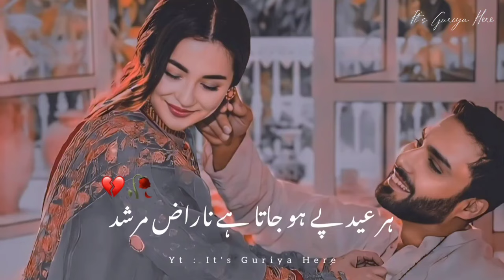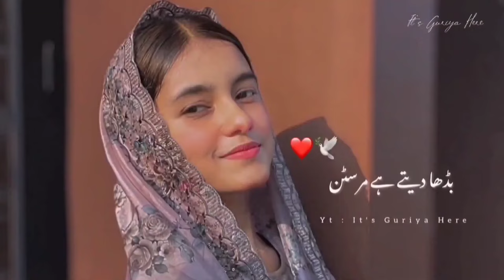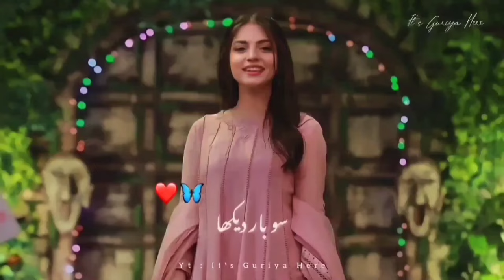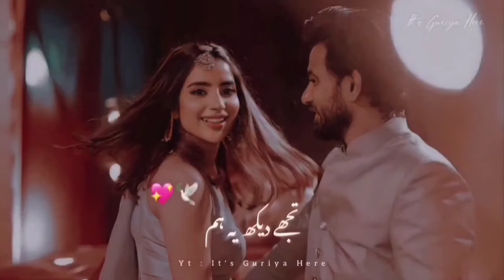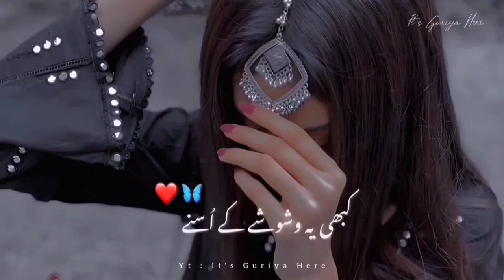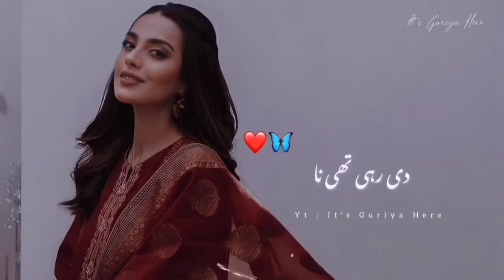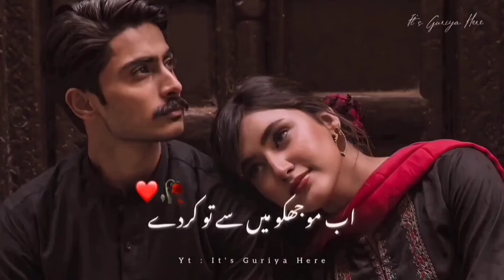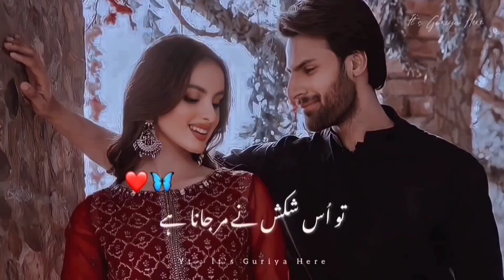Ab Tum Bas Mere Hone Ki Tayyari Karo ❤🥀 | It's Guriya Here